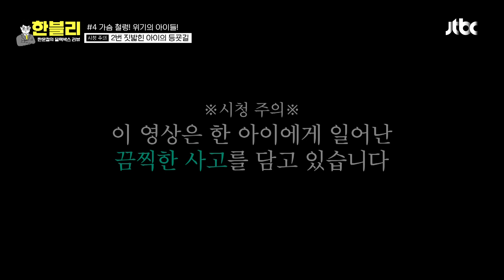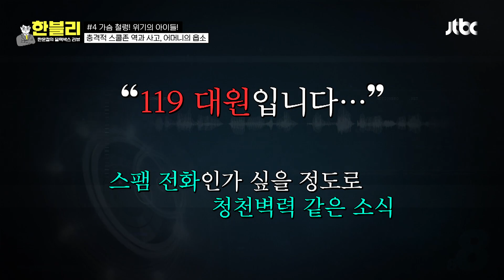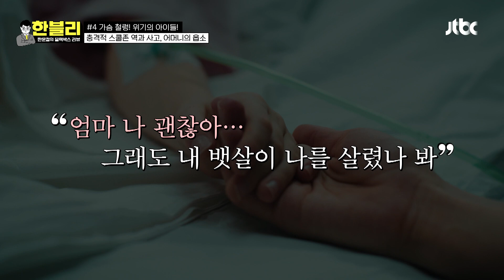[한블리] 보고도 믿기지 않는 상황😱 순식간에 두 번이나 아이를 짓밟은 운전자… | 한블리 (한문철의 블랙박스 리뷰) 61회 | JTBC 240102 방송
보고도 믿기지 않는 상황😱 순식간에 두 번이나 아이를 짓밟은 운전자…